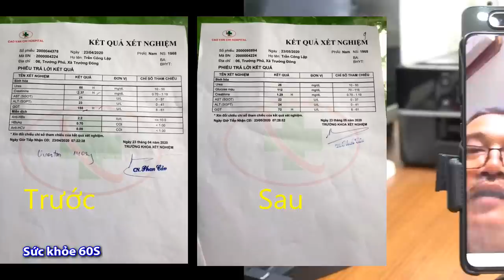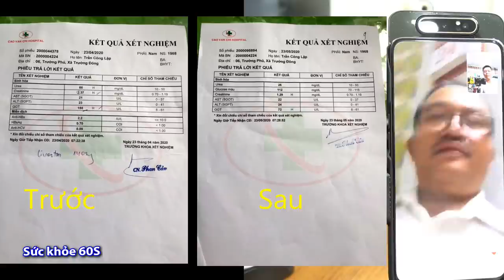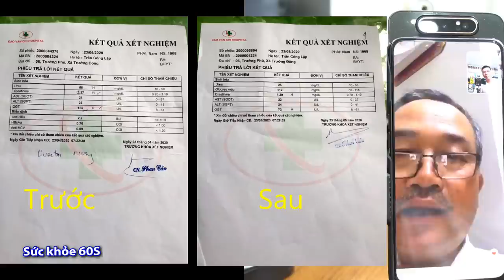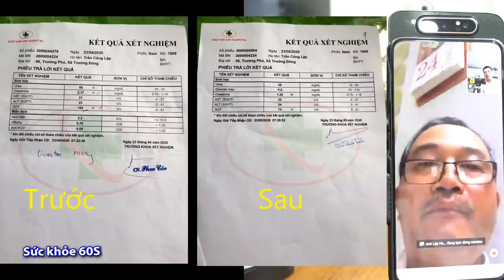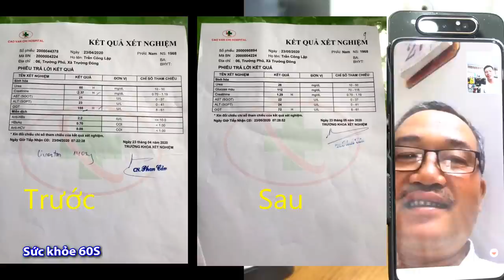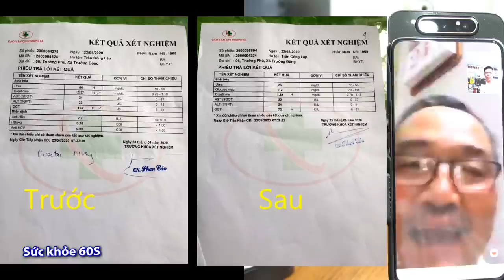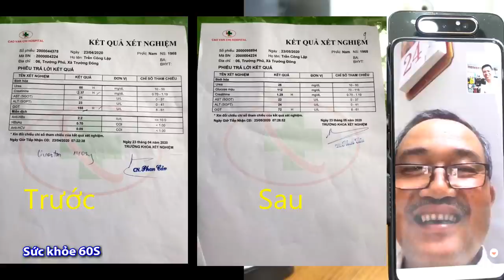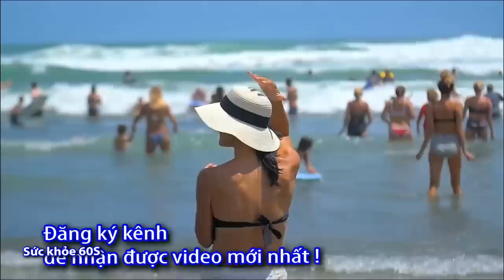Thầy giáo hết bệnh suy thận chỉ trong 1 tháng nhờ cỏ mực – chia sẻ thật 100%